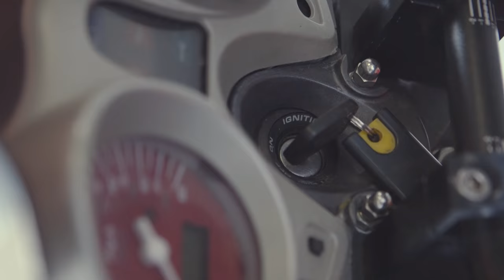Motorcycling in the Isle of Man with the Steam Packet Company (trailer)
Here's a taste of the adventure awaiting you when you jump on your bike and head off to discover the Isle of Man, world famous for the motorcycle TT road races. Perfect for two-wheel exploration at any time, the Island is easy to reach with your motorbike when you travel with the Isle of Man Steam Packet Company.